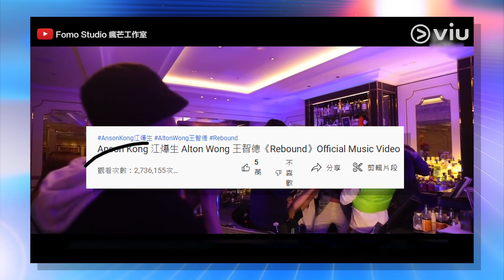AK Alton MV花絮 嘉賓晒冷 On仔搞笑講「遺言」叫Alton出Solo｜Viu1 娛樂新聞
MIRROR成員AK同Alton嘅合唱歌《Rebound》上架一個月多啲，點擊已經成273萬，成績相當唔錯，而MV花絮亦陸續上架，今朝凌晨又有片睇啦！要喺MV化身Party People嘅AK同Alton，搵嚟唔少圈中朋友撐場客串，佢哋仲自稱非常「疊馬」添，又係嘅，除咗兄弟Lokman同Frankie，仲有洪嘉豪、Yanny陳穎欣、梁祖堯、KB同On仔等等，真係好「疊馬」喎，而KB當晚就算唔陪老婆慶祝生日都要嚟幫手，認真唔話得！但最搞笑嘅就係On仔嘞，喺拍攝空檔突然演小劇場，用最後一口氣叫Alton下次記得自己出solo，仲話AK已經好多solo，真係笑死啊！